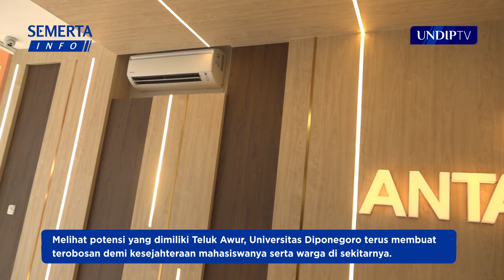[Semerta Info] Akomodasi Keren di Kampus Undip Teluk Awur Jepara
Rektor Universitas Diponegoro Prof. Dr. Suharnomo, S.E., M.Si. meresmikan fasilitas akomodasi di Kampus Teluk Awur Jepara. Acara peresmian berlangsung pada Selasa siang (14/5/2024), dihadiri oleh Rektor Universitas Diponegoro, Wakil Rektor, Ketua Senat Akademik, Sekretaris Majelis Wali Amanat, serta para Dekan.

Dalam sambutannya, Prof Suharnomo menjelaskan bahwa peresmian fasilitas akomodasi ini sejalan dengan usaha UNDIP untuk menghidupkan potensi di Teluk Awur. “Dalam menghidupkan Teluk Awur ini akan ada dua sisi, yang pertama sisi tourism yang akan kita maksimalkan dengan pantai dan view-nya yang keren. Lalu yang kedua adalah dengan prodi bisnis dan industri perikanan yang sudah Undip bangun.